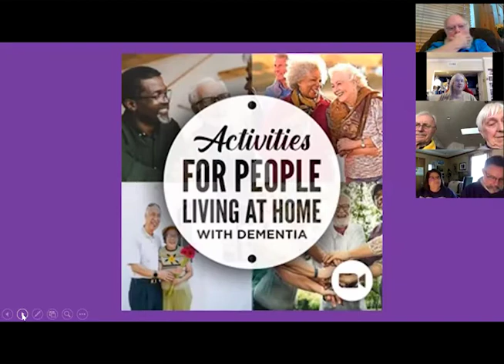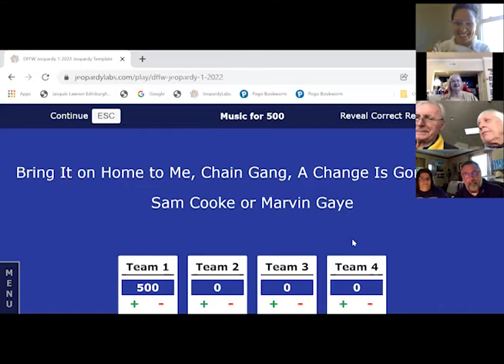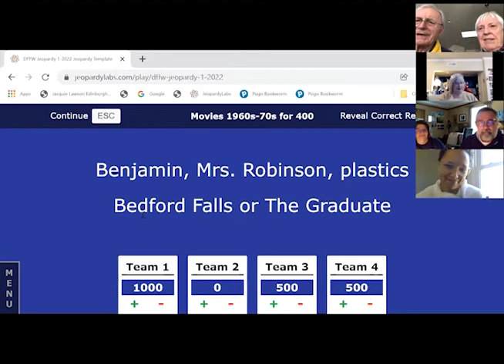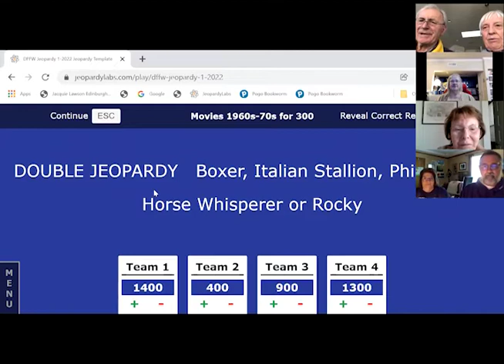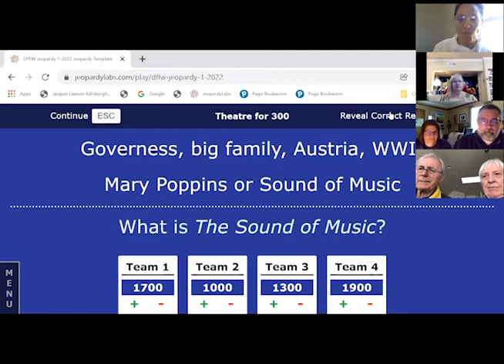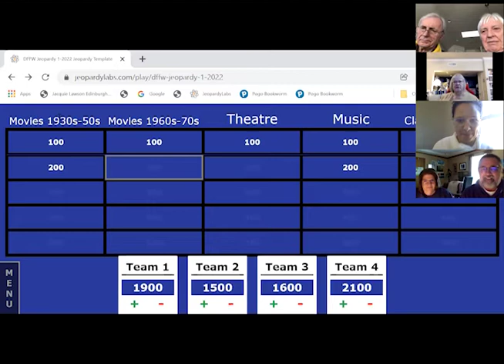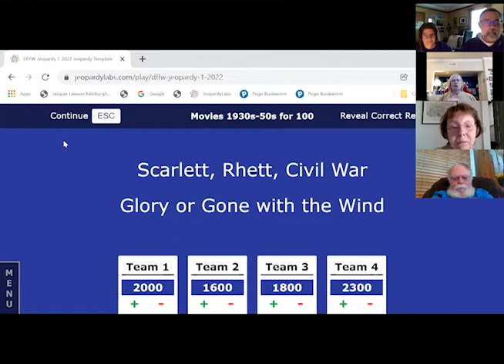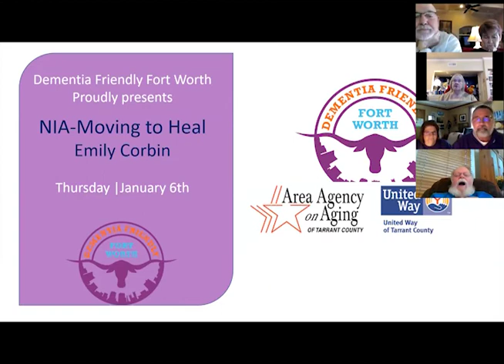January 4, 2022: Jeopardy #36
Join us for interactive games of Jeopardy with Martha Brown, Facilitator.   Lots of laughs and socialization!